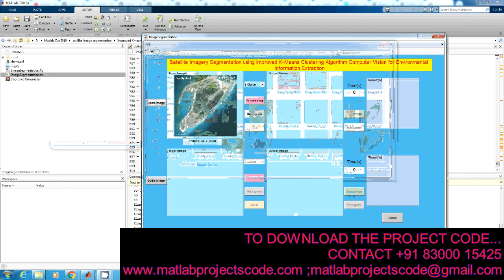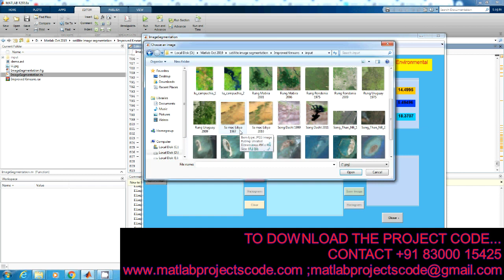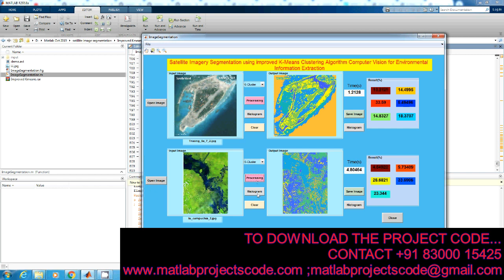Segmentation of satellite image using Kmeans clustering algorithm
Segmentation of satellite image using improved Kmeans clustering algorithm
Multi-Spectral Image Segmentation Based on the K-means Clustering
TO DOWNLOAD THE PROJECT CODE...CONTACT
The content of the project:
1. IEEE standard reference paper
2. PowerPoint presentation
3. Screenshots
4. Software
5. Source code
6. Videos
7. ReadMe document to guide.

ABSTRACT:
Agriculture is one of the oldest economic aspects of
human civilisation, and it is still undergoing a dynamic makeover
in the course of the application of IT innovative mechanisms in
farming methodology. Remote sensing has vied a significant role
in crop classification, crop health and yield assessment.
Multispectral remote sensing plays a vital role in providing
enhancement of more detailed analysis of crop segmentation. In
this article, pixel-based clustering of 12 channels is carried out
using the satellite image from Sentinel 2 remote sensing satellite
via k-means clustering. K-means clustering algorithm is usually
a better method of classifying high-resolution satellite imagery.
The extracted regions are classified using a minimum distance
decision rule.Agriculture is one of the oldest economic aspects of
decision rule.